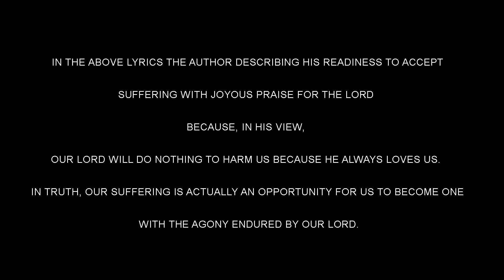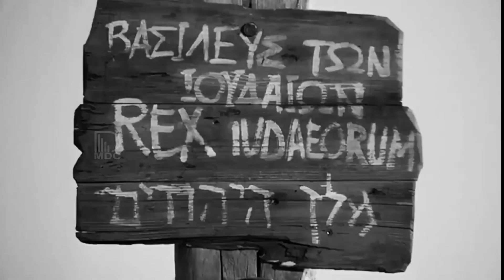"DUKHATHINTE PANAPATHRAM" / cover by DOMNIC COLACO / MALAYALAM CHRISTIAN SONG!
“DUKHATHINTE PAANAPATRAM”
by Sadhu Kochukunju Upadeshi.

In the above lyrics the author describing his readiness to accept
suffering with joyous praise for the Lord because, in his view, Our
Lord will do nothing to harm us because He always loves us. In truth, our suffering is actually an opportunity for us to become one with the agony endured by Our Lord.

What can worldly riches give me, save for mental strain?
But suffering reinvigorates one’s spiritual self.

I desire neither pomp nor glory
Only the colour of the cross just like the altar curtain

What can ail my innards, for inside the altar
I find the bright cherubs, and so is there the presence of God

Devout acolyte brothers accompany me like lamps
There’s the prayerful incense, and on the table the bread of the Eucharist

I see the resemblance of Lord Jesus before me
in the altar; he is always my refuge.

To impart on me the strength which is renewed everyday
There’s the brass bucket (chalice?) containing the water of life

I am heeding neither the world nor my suffering and losses
All that I desire is to witness my Lord!

My sincere thanks to Pradeep Kumar / Santhosh / Phinny / Reghu / Prasad / Biju & Manoj and to all my friends in Muscat, Oman for supporting me.

Domnic Colaco
13th June 2020